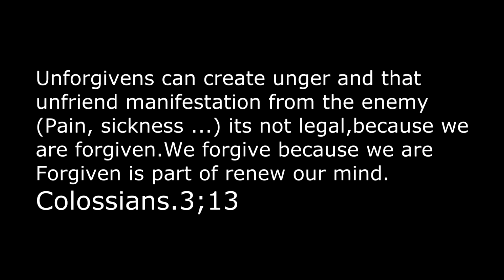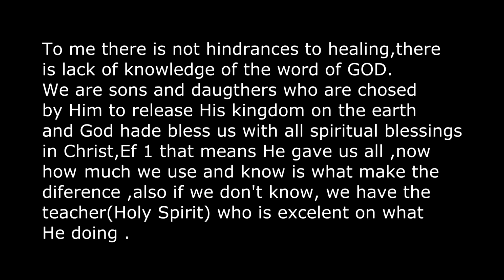Healing Teach Part 3 Kids releasing the Kingdom of God Bigfork MN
Last part 3 of Healing teach in Bigfork MN Kids relenting the kingdom of God